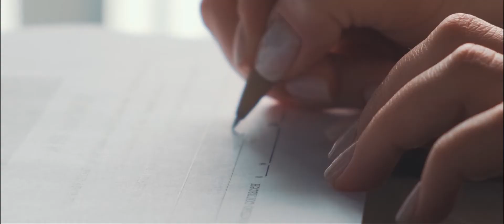Компания "Красивая Земля"